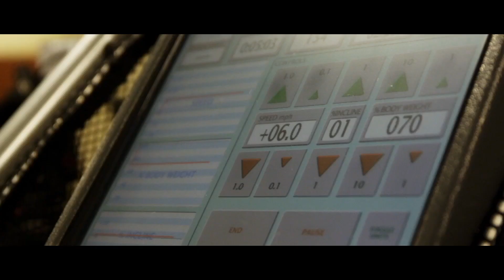Athletic Training Room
A look inside the state-of-the-art athletic training room for student-athletes at CU.